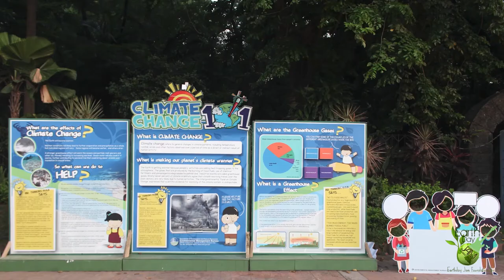LOU BONNEVIE OPENS EARTH JAM SESSIONS with the classic 'I BELIEVE IN MUSIC'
Earthday Jam Foundation President and Pop-rock icon LOU BONNEVIE sings the song in the 70s "I Believe In Music" in her acoustic version from the heart, appealing to the audience to join her advocacy and support their program.